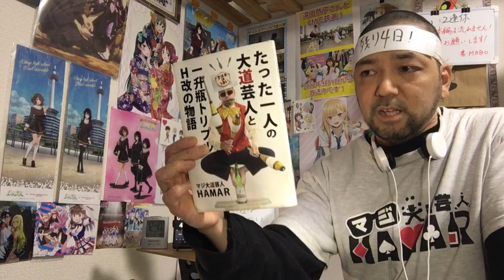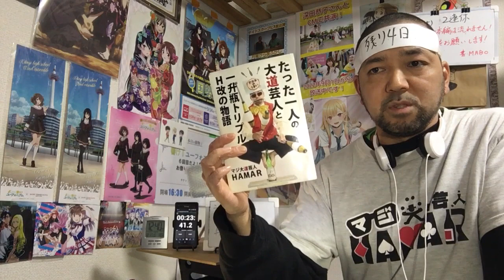うちの師匠はしっぽがない 12話 リアクション 【まさかのあいつが再登場！まめだの根性が素晴らしい！】 MY MASTER HAS NO TALE episode12 reaction 反応 同時視聴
うちの師匠はしっぽがない 12話 リアクションです！

2022年9月1日から各地方都市で放送中！

2019年7月18日に発生した京都アニメーションの事件を機に｢響け！ユーフォニアム｣を見た事で地元民として衝撃を受けてアニメにハマり半年間はユーフォを何度も見ました！
1日も休まず投稿中です！